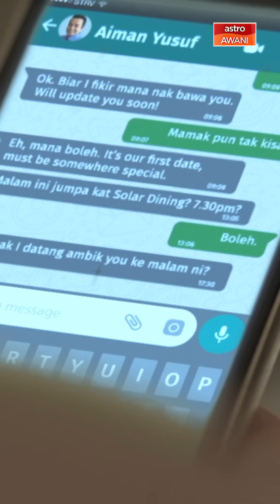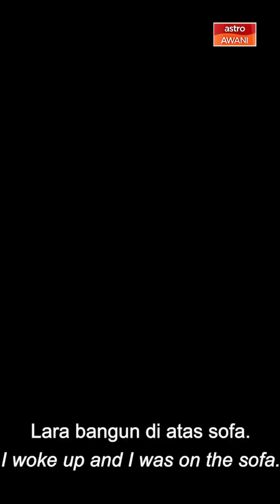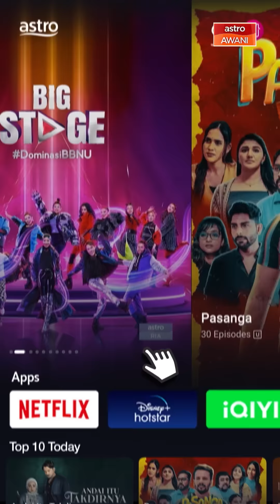Siapa yang menipu dalam Liar?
Apa yang best mengenai drama Astro Originals bertajuk Liar yang boleh distrim atau muat turun di Astro? Israr Khalid ada butirannya dalam Streamvibes.